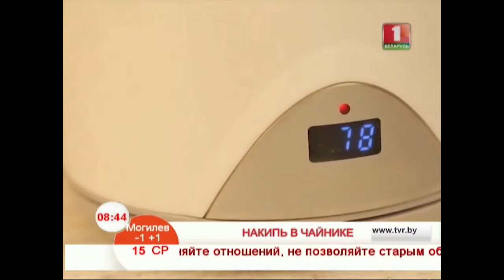Избавляемся от накипи в чайнике